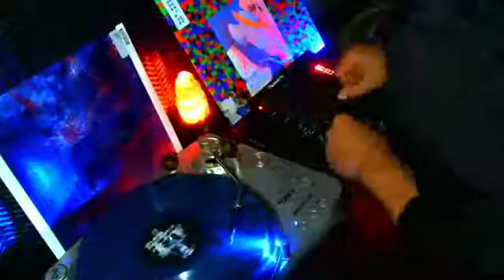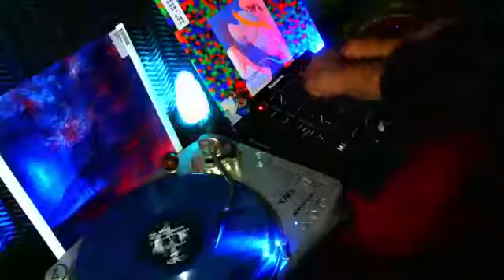tubepolotek 12-12 2020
techno vinyl mix